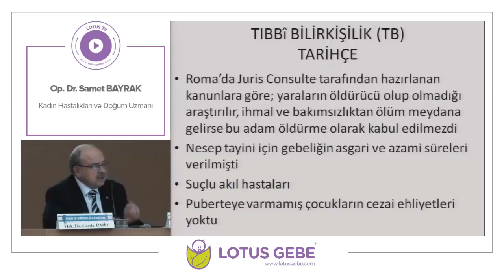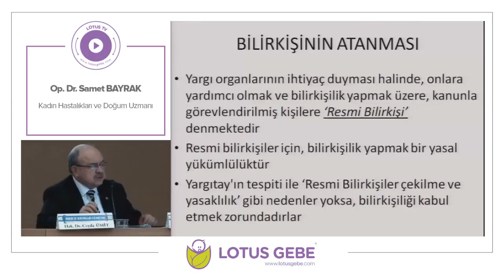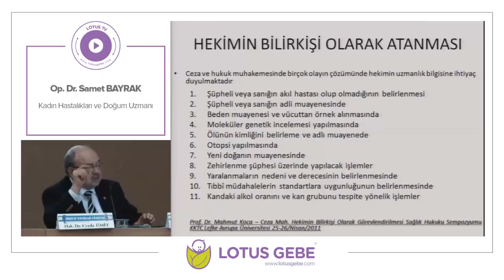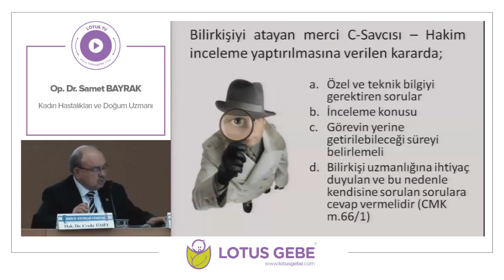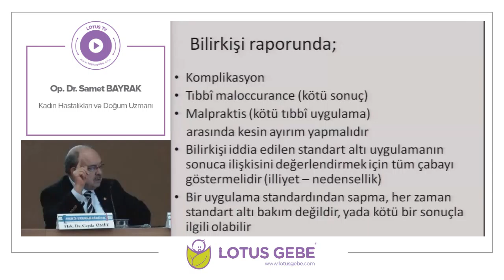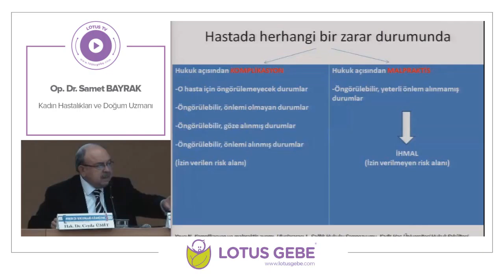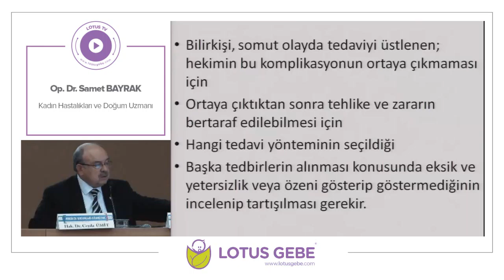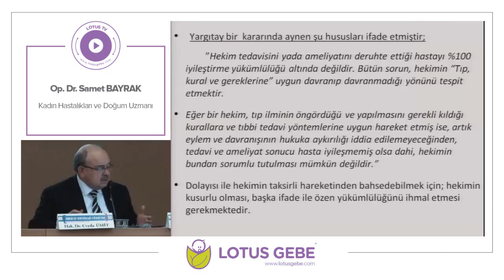OP. DR. SAMET BAYRAK - TIBBİ BİLİRKİŞİLİK